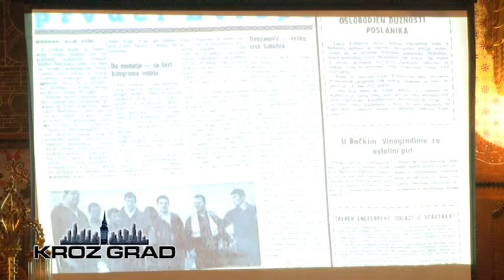Održana promocija filma "Subotica grad rvanja"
Sinoć je u Velikoj većnici Gradske kuće održana projekcija dokumentarnog filma „Subotica grad rvanja“ autora novinara RTV City Vlade Šućura.Kroz polučasovni film autor je posvetio pažnju  istoriji rvanja Subotice i organizaciji Evropskog kadetskog prvenstva u rvanju. Inspiraciju za film autor je pronašao u uspesima subotičkog rvanja, koje je tokom proteklih decenija osvojilo brojne olimpijske, svetske i evropske medalje kao i pregršt državnih pojedinačnih i ekipnih medalja. Dokumentarni film „Subotica grad rvanja“ posvećen je  nedavno preminulom Saši Jevremovu, istaknutom sportskom radniku.